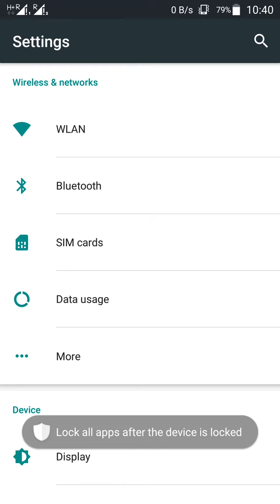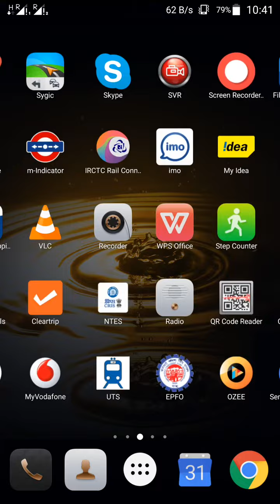How to Save Background Using Mobile Data in Lenovo Vibe K4 Note